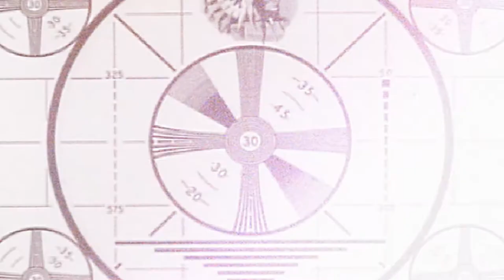Huataki Whareaitu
"Wairua to me means being in touch with the spiritual element” – Huataki Whareaitu